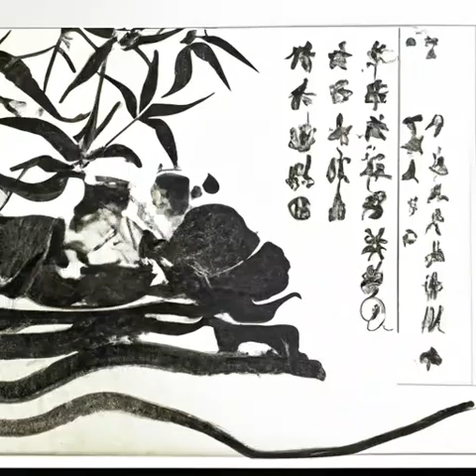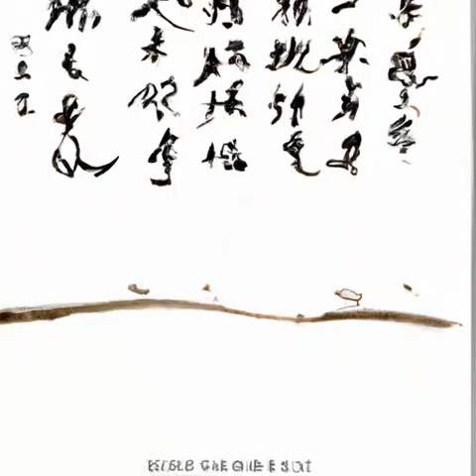第277章 杀局（第三卷-逝者不死《权游之圣焰君王》）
小说推荐 有声小说 奇幻 权游之圣焰君王 魔兽践踏，巨龙咆哮，巫师诅咒，魔法璀璨之光照耀知识灯塔！